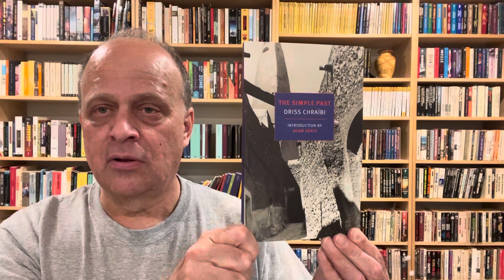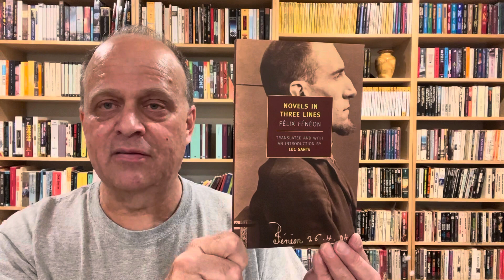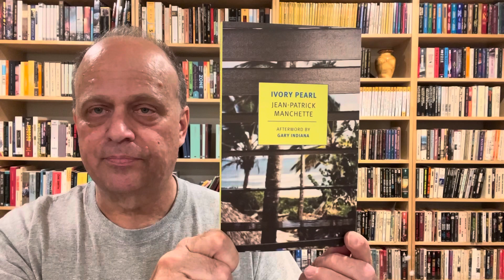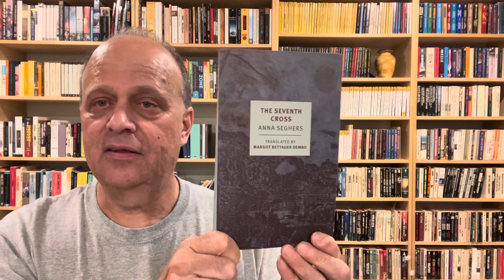Book Tube Spin #6: NYRB Classics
My choices from the NYRB Classics:

1. Omer Pasha Latas by Ivo Andric
2. The Seven Madmen by Roberto Arlt
3. Fear by Gabriel Chevallier
4. The Simple Past by Driss Chraibi
5. The Continuous Katherine Mortenhor by D.G. Compton
6. A Posthumous Confession by Marcellus Emants
7. Novels In Three Lines by Felix Feneon
8. Red Shift by Alan Garner
9. The Invisibility Cloak by Ge Fei
10. All For Nothing by Walter Kempowski
11. Havoc by Tom Kristensen
12. Ivory Pearl by Jean-Patrick Manchette
13. The Great Fortune by Olivia Manning
14. Morte D'Urban by J.F. Powers
15. Muhammad by Maxime Rodinson
16. Classic Crimes by William Roughead
17. The Seventh Cross by Anna Seghers
18. The Case of Comrade Tulayev by Victor Serge
19. The Book of Blam by Alekandar Tisma
20. Heaven's Breath by Lyall Watson